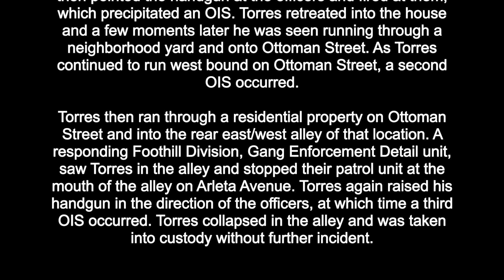FELON WITH A GUN